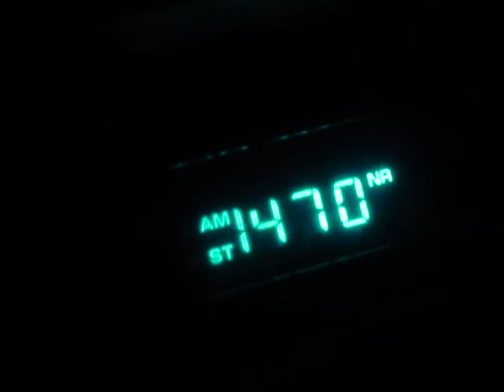Team Burnaby, Jeffery Chiu and School board Trustee say no to 5.45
Jeffery CHIU Council Candidate and Alex HUI School board trustee Candidate and teamates say no to 5.45